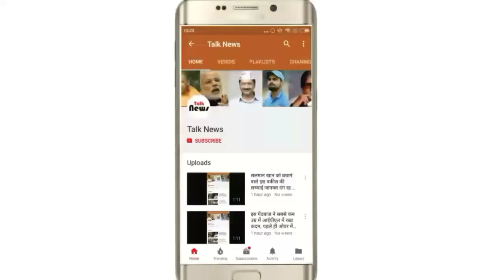इस खुंखार आतंकवादी की पत्नी बनने जा रही है रामायण की सीता.. लोग बोले- डूब मरो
रामानंद सागर के फेमस शो 'रामायण' में सीता का रोल कर पॉपुलर हुईं दीपिका चिखलिया इन दिनों कश्मीर में हैं। वे वहां अपकमिंग फिल्म 'गालिब' की शूटिंग कर रही हैं।
डायरेक्टर धीरज मिश्रा की इस फिल्म में दीपिका को आतंकी अफजल गुरु की पत्नी का रोल करते देखा जाएगा। आखिरी बार राजेश खन्ना के साथ फिल्म 'खुदाई' (1994) में नजर आईं दीपिका 24 साल बाद बड़े पर्दे पर वापसी कर रही हैं।

‘गालिब’ की कहानी दरअसल अफजल गुरू की फांसी के बाद से शुरू होती है। कैसे उसकी बीवी अपने बेटे में बदले की भावना का संचार नहीं होने देती। हथियार की जगह कलम उठाने को इंस्‍पायर करती है। नतीजतन अफजल का बेटा कैसे जम्मू-कश्मीर बोर्ड के 10 वीं और 12वीं के एग्‍जाम्‍स में 90 फीसदी से ज्यादा नंबर लाता है। फिल्‍म उस सफर के बारे में है।
दीपिका इस फिल्‍म को लेकर संशय में थी कि संसद पर हमले के मास्टरमाइंड की बीवी का रोल प्ले किया जाए या नहीं। धीरज मिश्रा से कहानी सुनने के छह महीने बाद उन्‍होंने फिल्‍म को हां कहा।

अफजल गुरू का रोल कश्‍मीरी कलाकार मीर सरवर निभा रहे हैं, जो इससे पहले ‘बजरंगी भाईजान’ में मुन्‍नी के पिता का रोल प्ले कर चुके हैं। फिल्‍म में दीपिका के रोल का नाम शबाना है। गालिब गुरू का रोल निखिल पित्तले निभा रहे हैं।